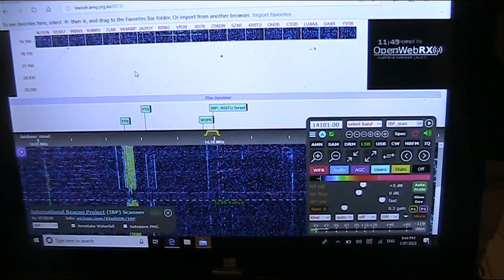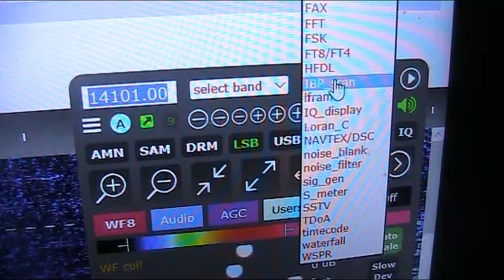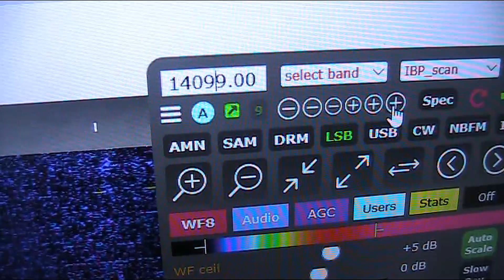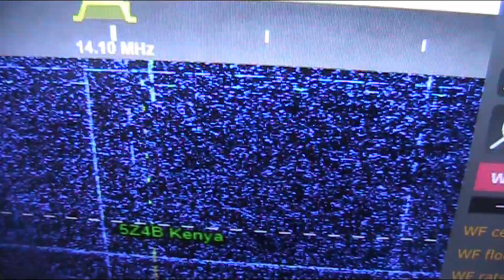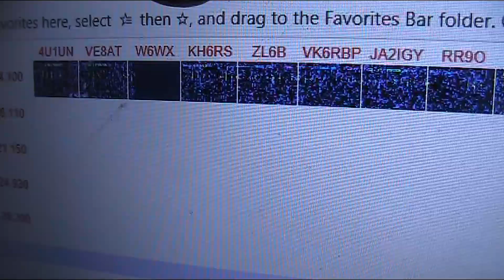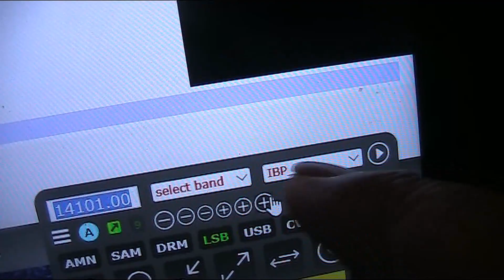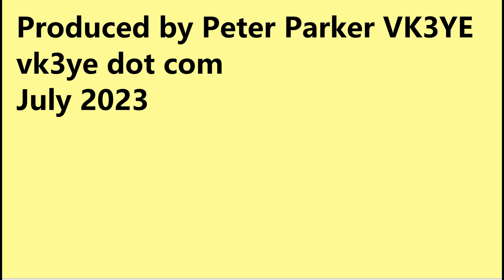KiwiSDR beacon receiving trick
Tip if receiving IBP beacons on an online KiwiSDR.